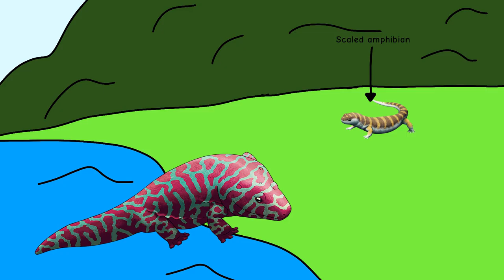Amphibians of Alternia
Amphibians of Alternia are here!